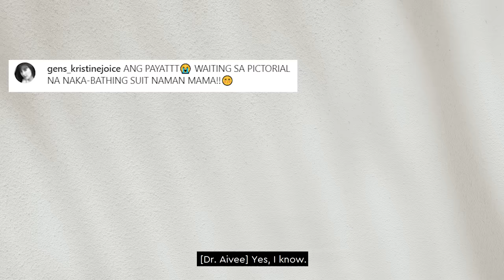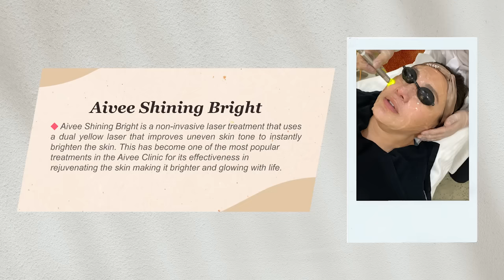HOW DID SHARON LOSE 85 LBS | SECRETS REVEALED!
Dr. Aivee is excited for Sharon Cuneta to be back at The Aivee Clinic to catch up with her and let her try the AIVEE SOFWAVE™! The newest 3D ultrasound technology for skin lifting and tightening is the most perfect treatment for Sharon after her continuous weight loss!

They share stories of Sharon’s journey through fitness and health over the past 6 years!